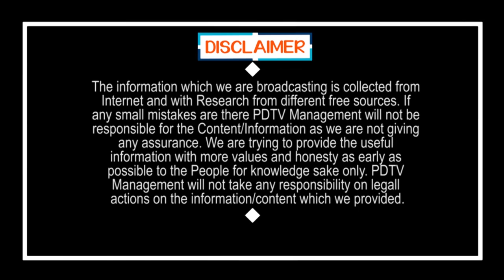YS Jagan | YSRCP MLA Appreciate On New Sarpanch | ఏడుగురు సర్పంచ్ లు వైసీపీలోకి జంప్ | PDTV News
ఏడుగురు సర్పంచ్ లు వైసీపీలోకి జంప్